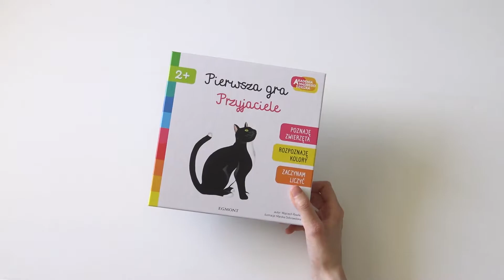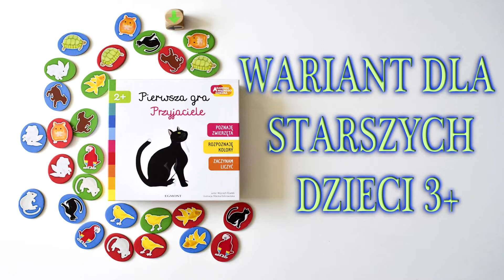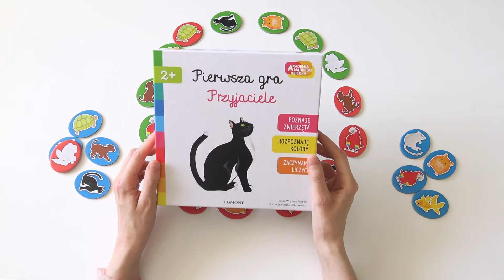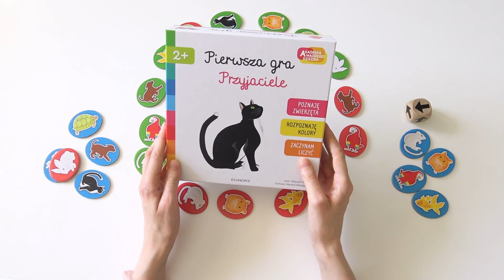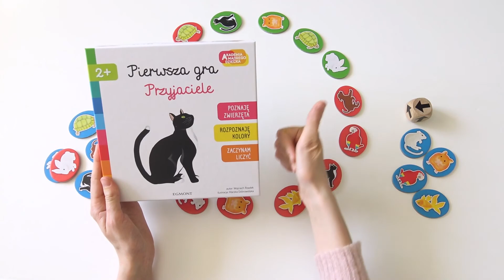Recenzja: Pierwsza gra Przyjaciele dla dzieci 2+ Egmont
Kolejna gra planszowa od Egmontu dla dzieci już od 2 roku życia tym razem nazywa się Pierwsza gra Przyjaciele, gra świetnie wykonana dla najmłodszych prosta do wytłumaczenia a co najważniejsza ucząca i wielu ważnych lekcji, które przydadzą się maluchowi w życiu. Czego się maluch nauczy? Nazw zwierząt, liczenia, kolorów, ale i czegoś jeszcze czegoś, co jest bardzo, ważne w życiu, ale o tym dowiecie się z mojego filmu. Zapraszam.